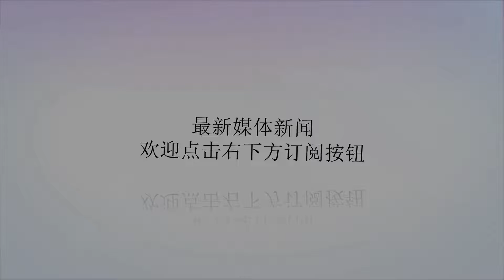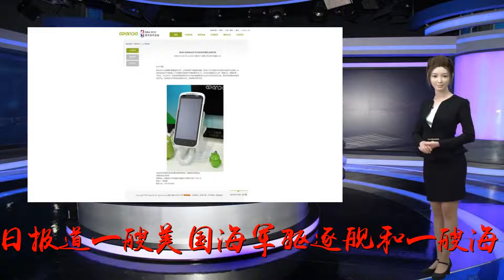美首派海警巡逻舰公然穿越台湾海峡有何蹊跷？_美方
谢谢！原标题：美首派海警巡逻舰公然穿越台湾海峡有何蹊跷？参考消息网3月27日报道一艘美国海军驱逐舰和一艘海岸警卫队巡逻舰近日穿越台湾海峡。中方表示有关动向全程都在掌控之中，并已向美方表达关切。这虽然不是过去3个月来美舰第一次穿越台湾海峡，但值得注意的是，此次美舰穿越台湾海峡出现了一些新迹象。用美国媒体的话说，虽然“柯蒂斯·威尔伯”号驱逐舰这次是过去几个月来第二次穿越台湾海峡，但是海岸警卫队“伯索夫”号巡逻舰的出现令一些防务专家感到意外。有评论说，这可能是美国海警船多年来第一次公开穿越台湾海峡。据美国《海军时报》周刊网站3月25日报道，“伯索夫”号巡逻舰于3月3日抵达日本的佐世保执行任务。在东海短暂巡逻期间，“伯索夫”号船员的作业接受美国海军驻日本第七舰队的战术控制。军事评论员宋晓军在接受参考消息网记者采访时表示，由于该海警巡逻舰此行先前往日本完成任务后再穿越台湾海峡，所以目前尚不明确美方此举是否有意为之。如果是美方蓄意之举——将美国的执法船派遣到亚太、台海地区“维持秩序”——将进一步显示美国在地区的霸权心态。美方以此展示其“世界警察”的形象，也在向盟友们发出“示范”信号。“海警巡逻舰的加入还会被‘台独’势力视为对其的支持，不利于台海局势的稳定”，宋晓军说。美国退役陆军军官、前海军军事学院教授迈克尔·阿穆尔在2017年为国际海事安全研究中心撰写的一篇文章显示，美国动用海岸警卫队船只开展所谓的“航行自由”行动的做法也已讨论多年。“也许，美国海岸警卫队的这些部队如果部署到该地区有可能成为战斗力倍增器或外交的补充，”阿穆尔写道，“然而，鉴于美国海岸警卫队预算微薄、可调度的资产有限，事实也许会证明他们的加入微不足道甚至充满危险。”宋晓军认为，虽然海警巡逻舰本身的军事实力和战术意义未必突出，但其穿越台湾海峡行为背后的战略意义要引以重视。对于美舰穿行台湾海峡，中国国防部新闻发言人任国强26日回应，中方对美方有关舰艇过航台湾海峡的情况是清楚的，有关动向全程都在掌控之中。中方已向美方表达关切。任国强说，台湾问题事关中国主权和领土完整，是中美关系中最重要、最敏感的核心问题。中方要求美方恪守一个中国原则和中美三个联合公报规定，慎重处理涉台问题，以免损害中美两国两军关系和台海地区和平稳定。解放军将始终保持高度戒备，坚决捍卫国家主权和领土完整。